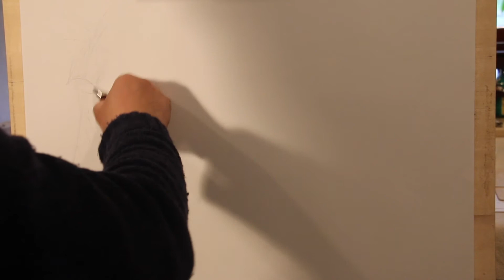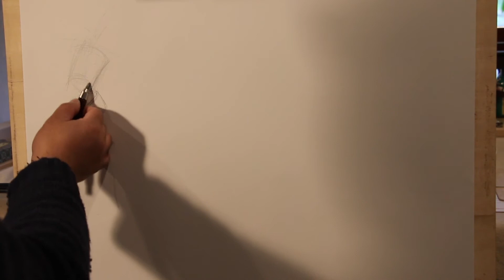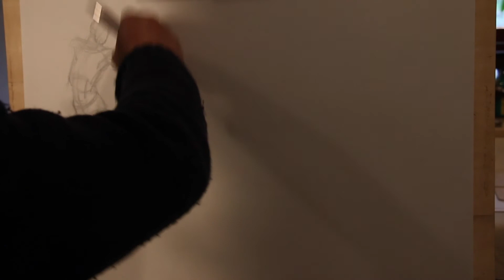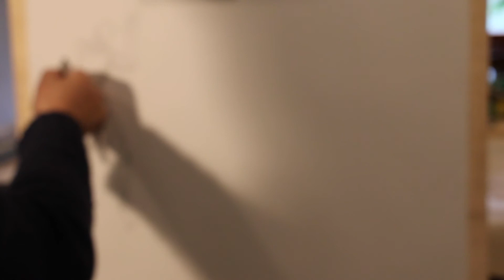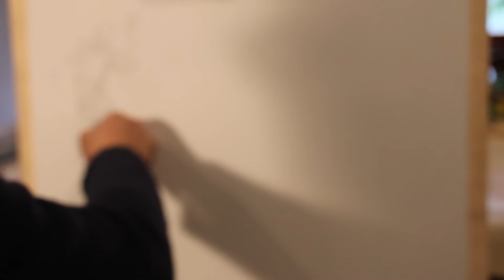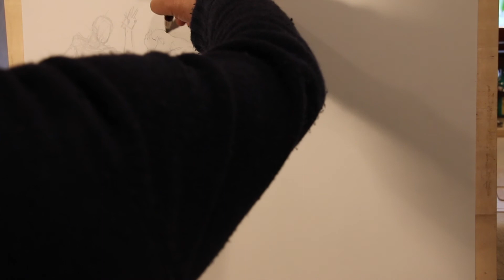Han Dai-Yu Sketch Teaching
Han Dai-Yu is a full professor of Loyola Marymount University in Los Angeles, California, U.S.A.